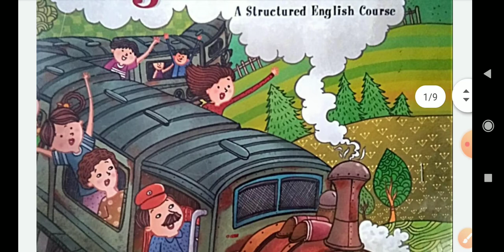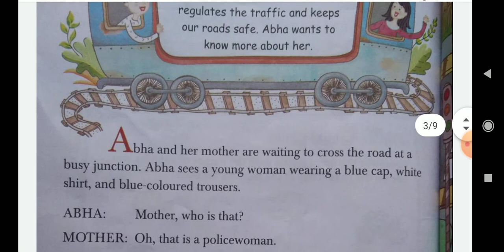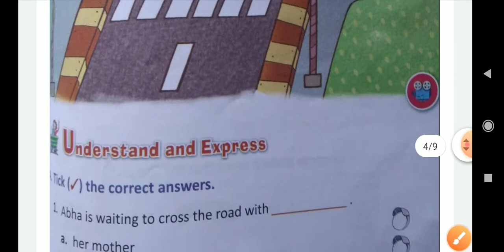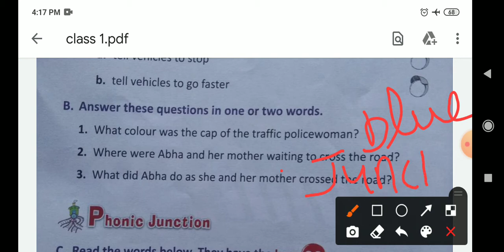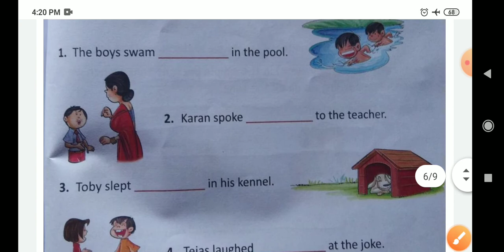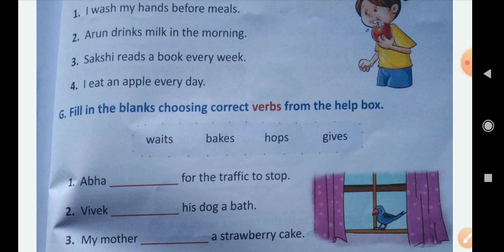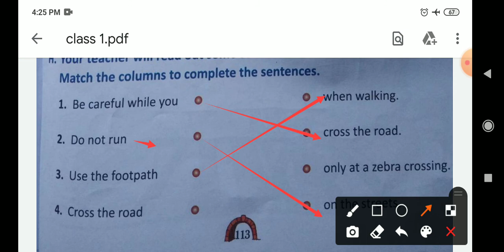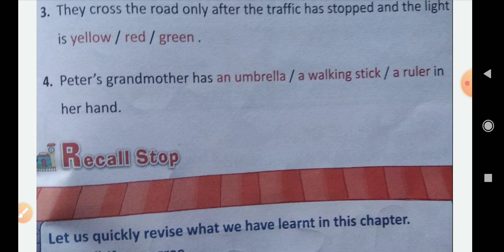the traffic police woman// chapter 9//the English coach // class 1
the traffic police woman// chapter 9//the English coach

hi viewers in this video, i have explained chapter 9 of class 1 , with full explanation and exercise work.